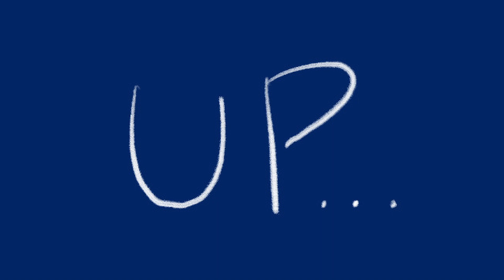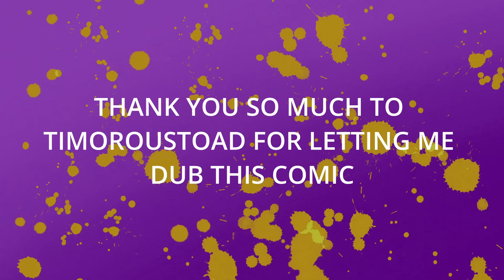Get Up Ft. @TheOpalOnline by Timoroustoad Zelda Comic Dub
GET UP

Been a while since I've done a Zelda Comic dub, but I hope you all enjoy it!

The comic was made by the artist Timoroustoad, GO CHECK THEM OUT THEY'RE COOL!

I also wanna say a special thank you to my GIRLFRIEND for VOICING ZELDA in this comic! GO CHECK HER OUT A @TheOpalOnline

Cast:
ToastieBoiVA - Link
Opal Online - Zelda

I do not own The Legend of Zelda, The Legend of Zelda is owned by Nintendo.